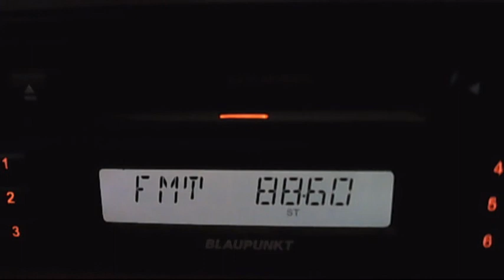FM DX SRTV 2 via sporadic-e 16:16